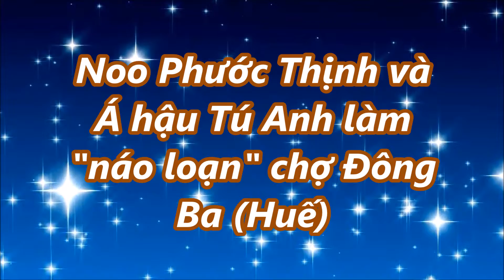Tin tức trong ngày - Noo Phước Thịnh và Á hậu Tú Anh làm "náo loạn" chợ Đông Ba (Huế),!!